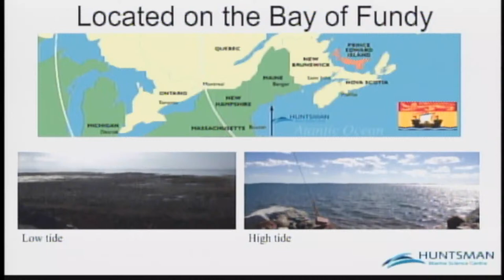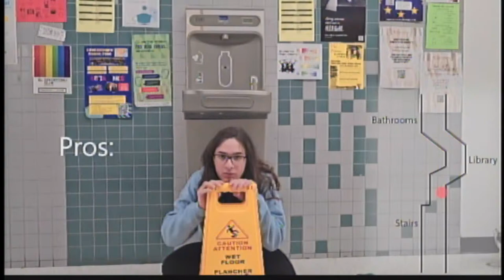LaurierLive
LaurierLive is a televised announcements news station produced and managed by senior high school students of Sir Wilfrid Laurier Secondary School in Orleans, Ontario, Canada. We broadcast live every regular school day morning beginning at 8:30. We also have a web site at LaurierLive.ca where we post our shows and additional student-generated content.